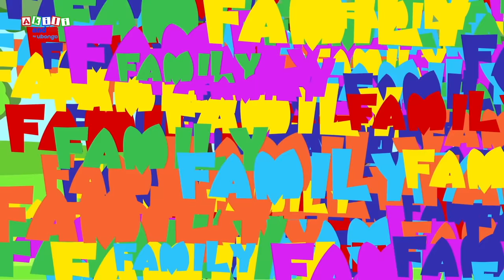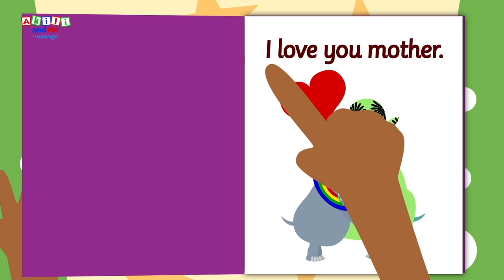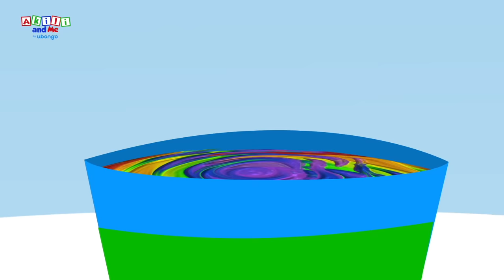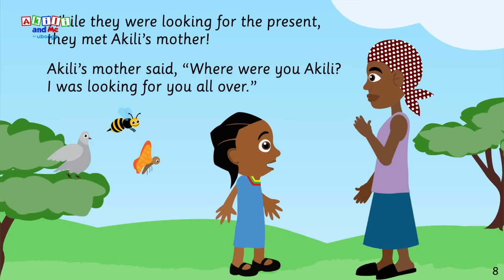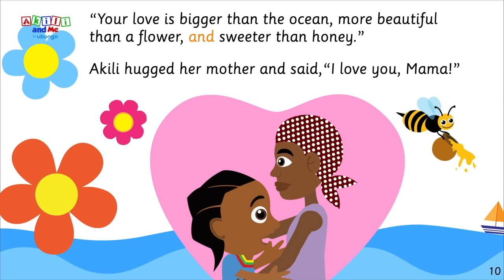I love my FAMILY | Compilations from Akili and Me | Learning videos for kids